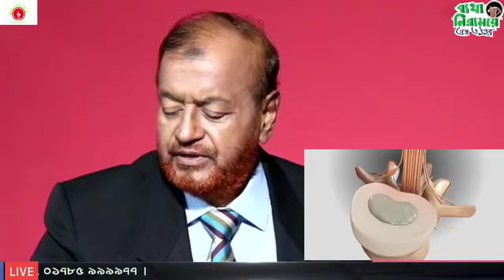কোমরে প্রচন্ড ব্যথা, ডান পায়ে শক্তি পায় না! জেনে নিন সমাধান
► ভারী জিনিস উঠাতে গিয়ে ব্যথা হলে কি করবেন?

৪৪/৮, পশ্চিম পান্থপথ, ঢাকা। (44/8, West Panthapath, Dhaka)